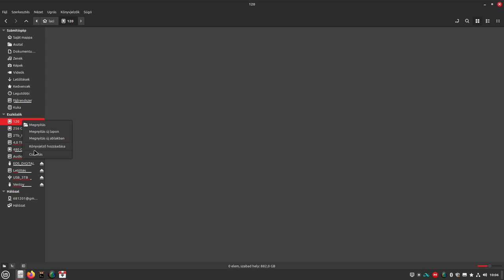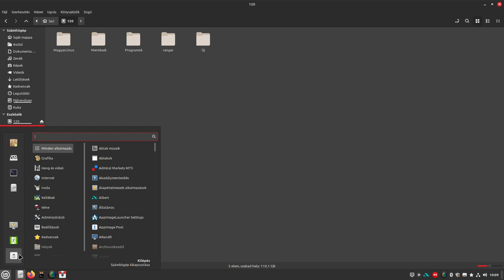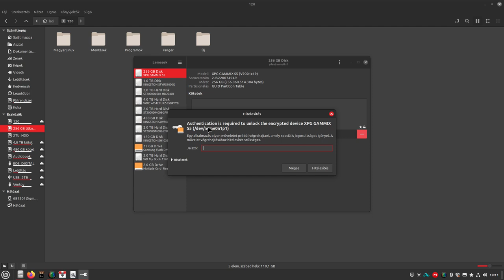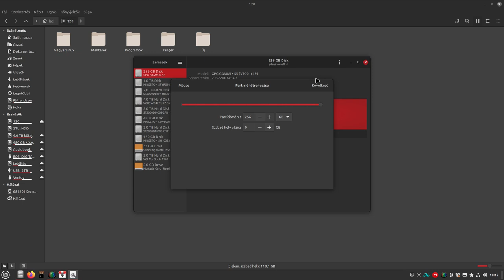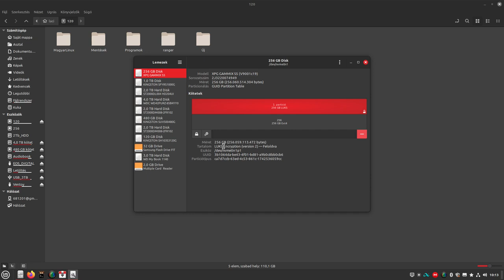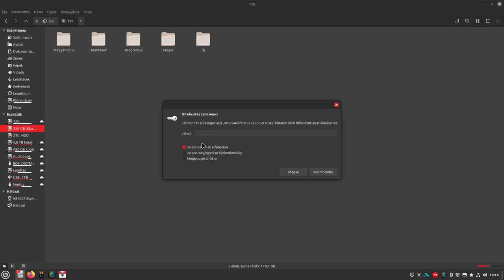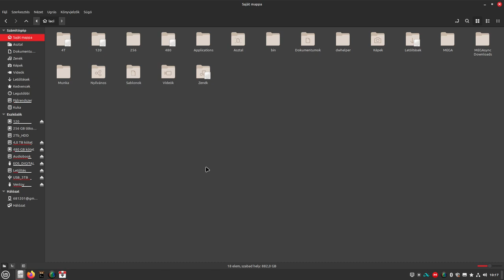LUKS titkosítás - Linuxos lemez titkosítás egyszerűen!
Az adataink titkosítása fontos, Linux alatt pedig egyszerű is. Alapszintű LUKS titkosított lemezt hozunk létre, grafikusan. A feladat egyszerű, kezdőknek is menni fog!

Jó Linuxozást!

Aki a terminálos megoldásokat szereti:
Ha a témával kapcsolatosan van véleményed, kérdésed akkor a linuxmint.hu fórumára nézz fel!